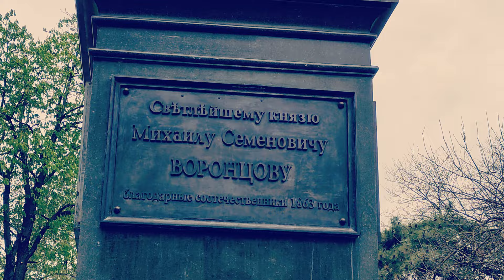1.02.24 года Одесса сейчас.Одесса на связи - Секс онлайн.Отобрать всё.18 лямов.В небе Миги и Шахеды